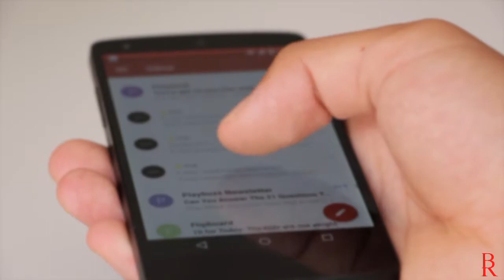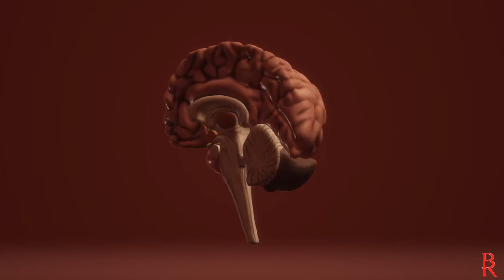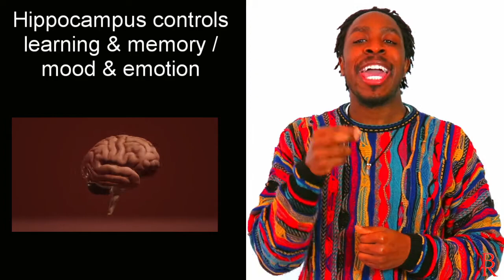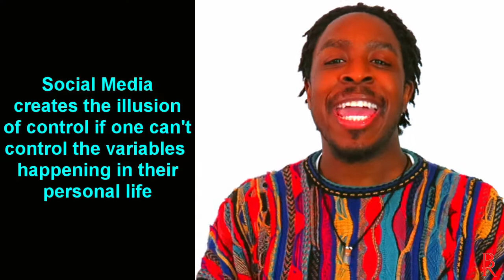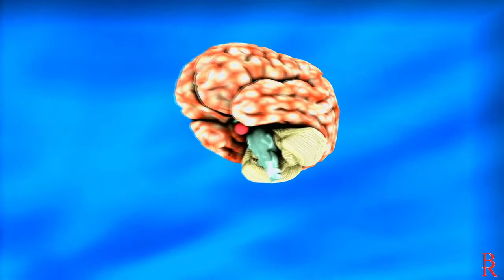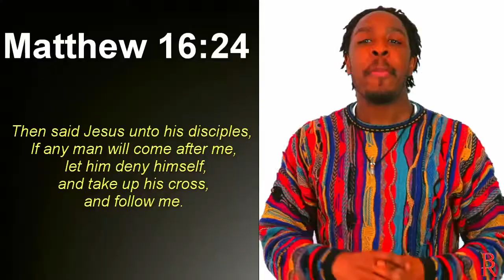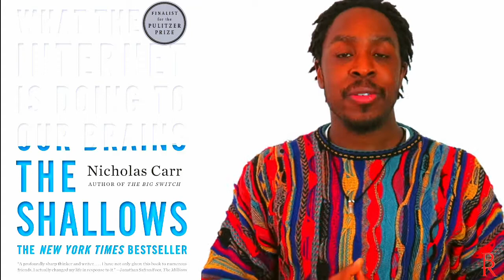How Social Media Leads to Addiction | 5 Ways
Today we're coving the pros and cons of social media, advantages of social media, disadvantages of social media, and negative effects of social media along with the positive effects of social media

Podcasts